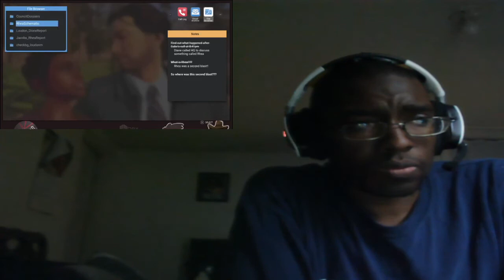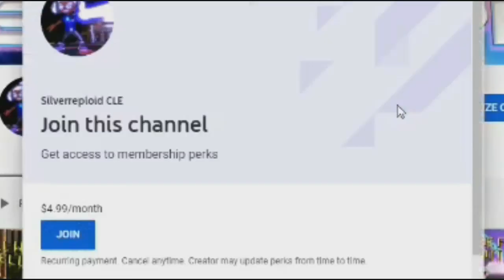Life is Strange: True Colors | Part 8 - Chapter 3: Monster or Mortal Part III! REACTION!!!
I can't believe my eyes and ears...

Today, I react to the next episode of MSL Entertainment playing Life Is Strange: True Colors.